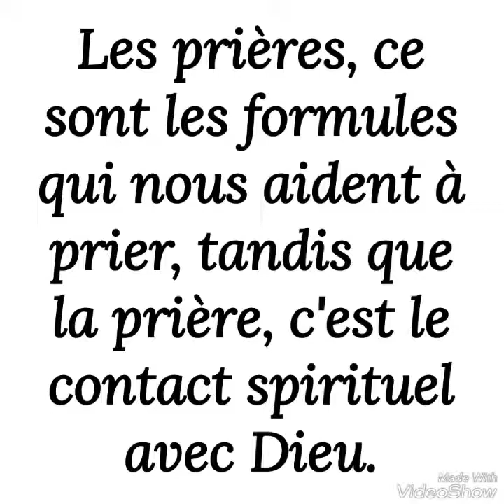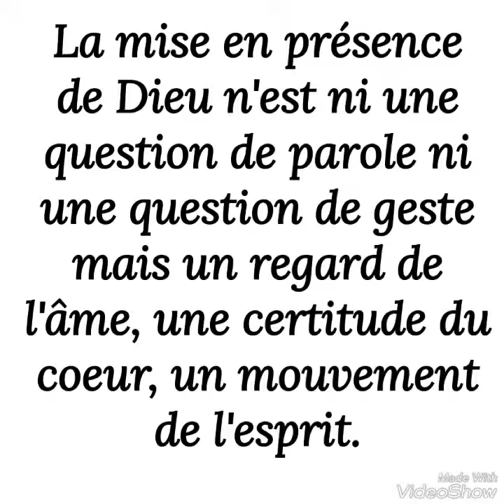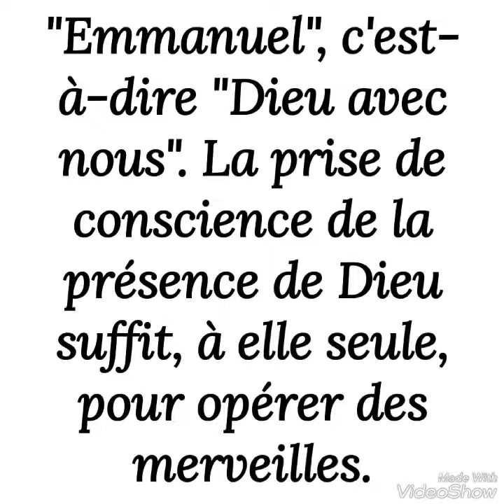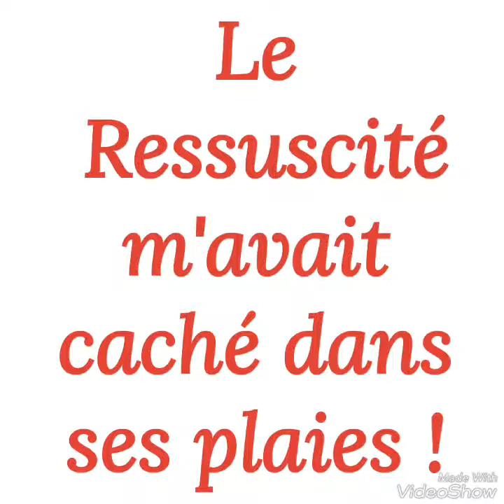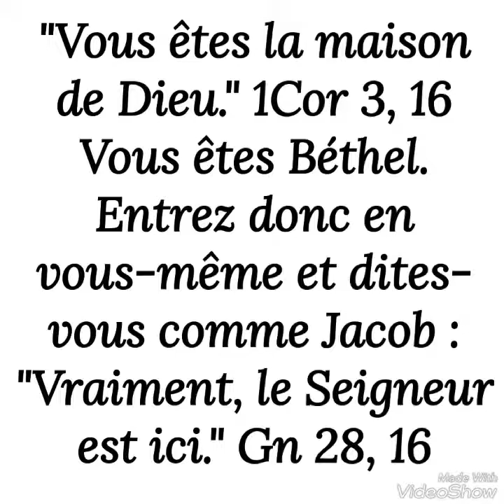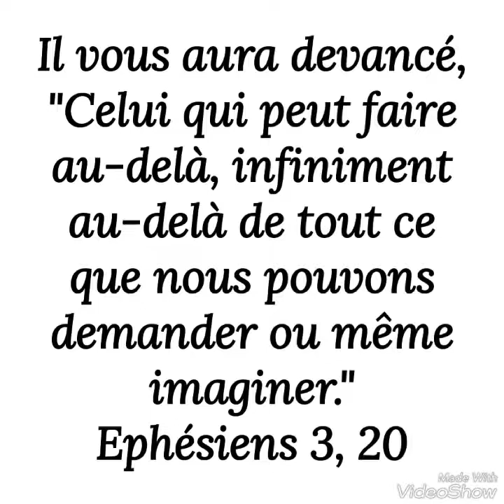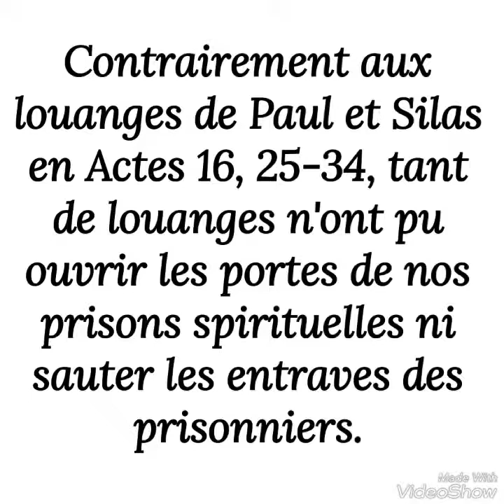Le secret de la prière efficace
Faire une distinction entre la prière (contact spirituel avec Dieu) et les prières (formules). Toute prière efficace commence avec la mise en présence de Dieu, la certitude de son regard. Sans cette assurance, tout le reste est presqu'inutile. Alors qu'en sa présence, l'impossible devient possible. Abbé Samson TAKPE